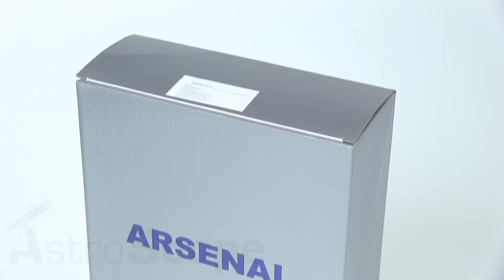Обзор бинокля Arsenal 15x70 Astro (nbn34)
Крупный бинокль, обладающий всеми необходимыми качествами для проведения астрономических наблюдений. Также прекрасно подходит для наблюдений за наземными объектами, находящимися на большом расстоянии. В бинокле используются высококачественные призмы BаK-4 и линзы с многослойным просветлением для повышения контраста изображения.